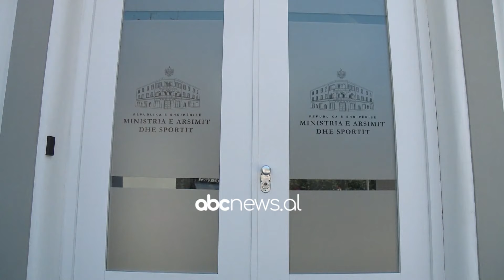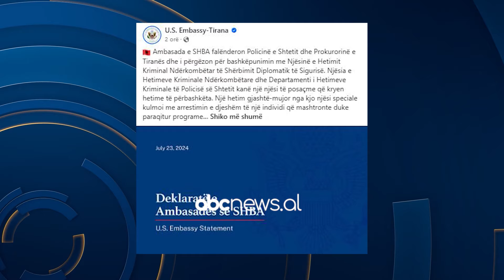Mashtrim me bursat amerikane/ Vihet në pranga i riu nga Devolli, Ermes Hoxhalli